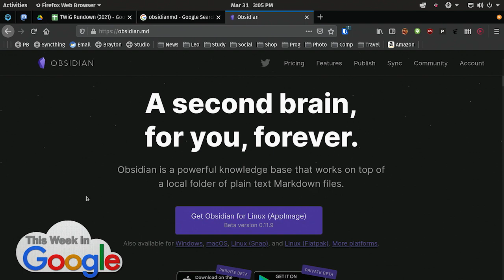Assistant Memory and Google Stack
On This Week in Google, Leo Laporte, Jeff Jarvis, Ant Pruitt, and Mike Elgan walk through the benefits of Assistants upcoming Memory feature and its similarities with Google Keep and Google Stack.

Hosts: Leo Laporte, Jeff Jarvis, Ant Pruitt
Guest: Mike Elgan